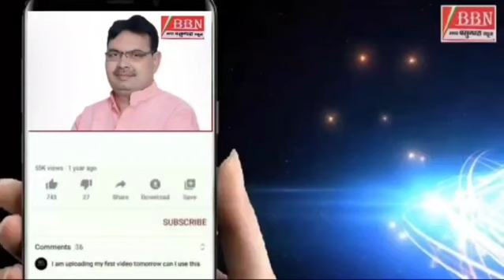बिशनगिरी धाम के दर्शन कर लौट रहे श्रद्धालुओं की ट्रॉली पलटी एक दर्जन से अधिक घायल